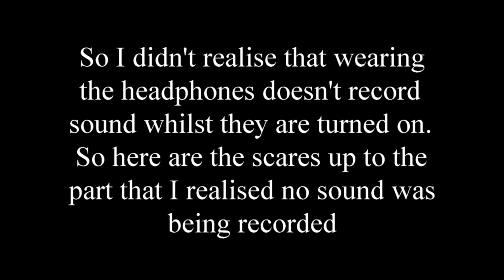RESIDENT EVIL 7 - PART 1!!!!!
We begin our journey in the Resident Evil 7, what will we find in the house? Peace or Evil?